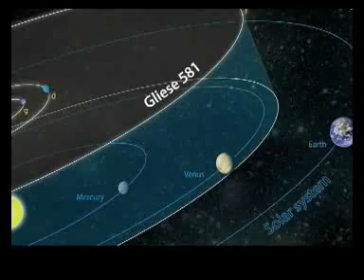Planet Mirip Bumi - Zarmina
Zarmina Planet, where planet twin with the earth